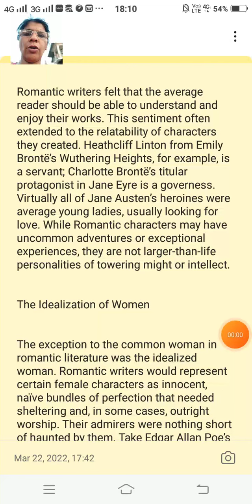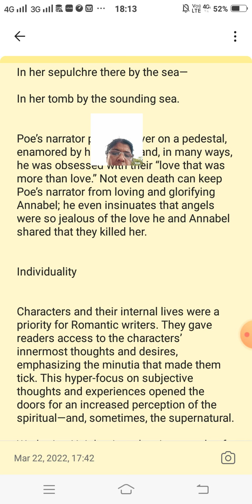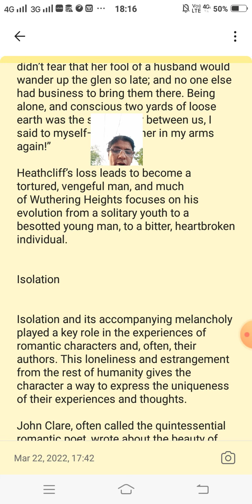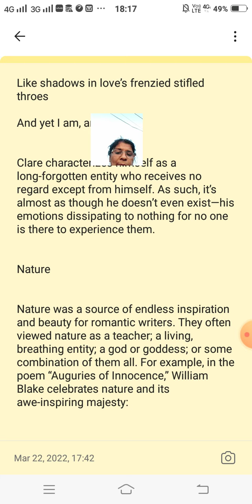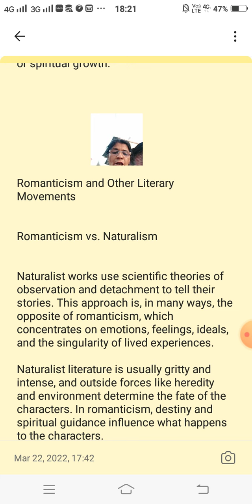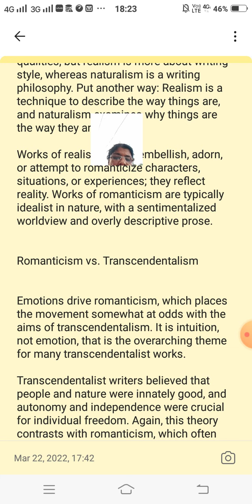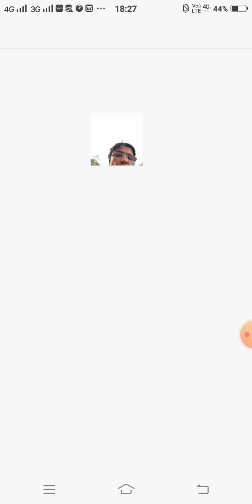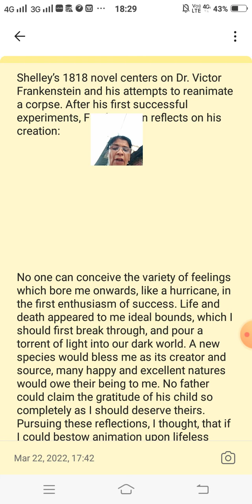March 24, 2022(2)